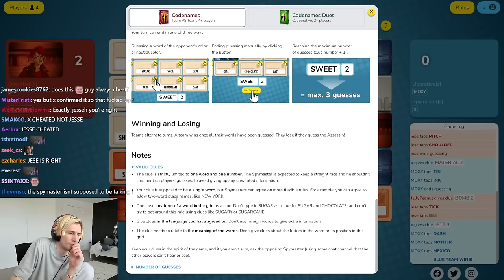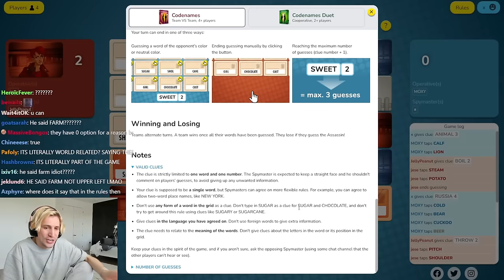xQc Tries to get Redemption in CODENAMES